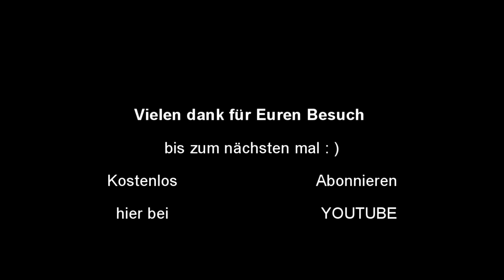Thermomix TM5 / TM6 Shirley Temple COCKTAIL OHNE ALKOHOL ( Efrischungs - Getränk )